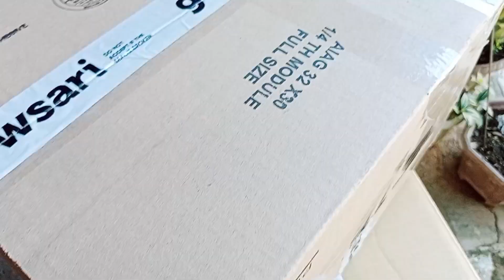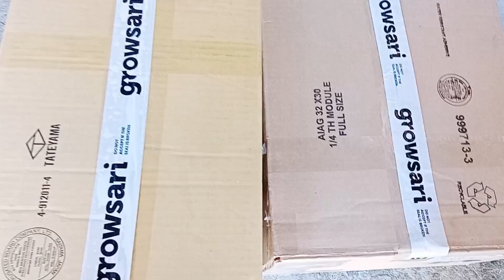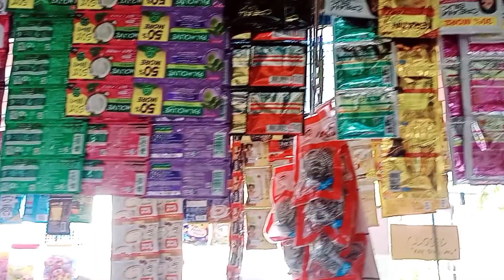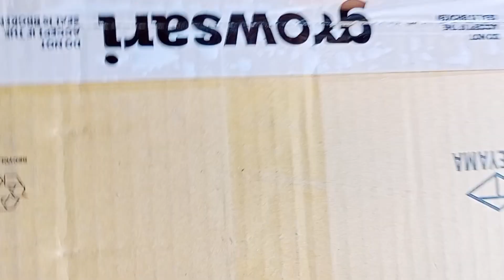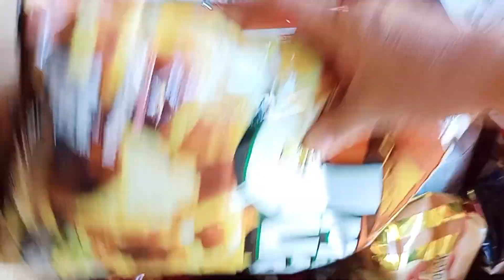Ganito lagi ang gawin sa Tindahan Tiyak may pag asenso Tayo | Buhay Tindahan Buhay Tindera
As a single mom I'll share with you guy's and inspired how to fight and face the real life being single mom, it's so hard but we can do it for the sake of our children, and thank you all your support my YouTube channel be blessed us all ❤️🙏.